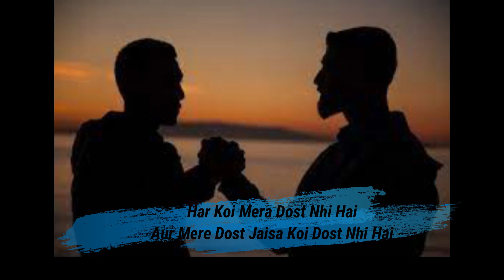Har Koi Mera Dost Nhi Hai Or Mere Dost Jaisa Koi Dost Nhi Hai